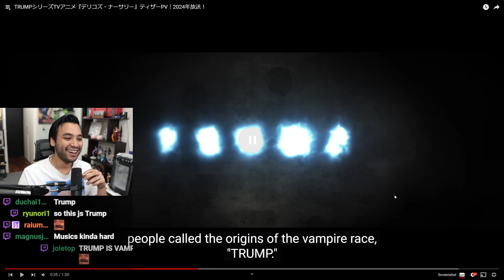Garnt all im saying